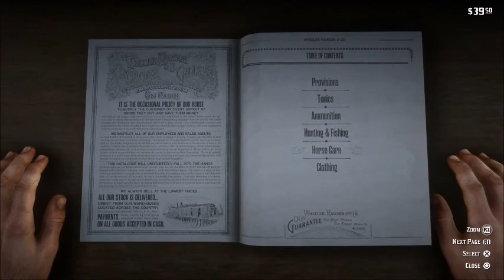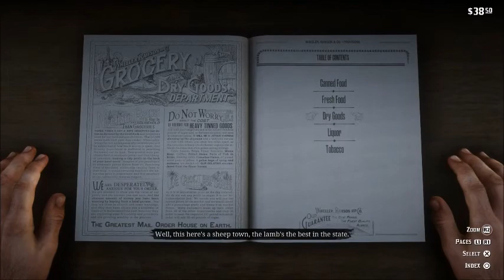Red Dead Redemption 2: Part 4